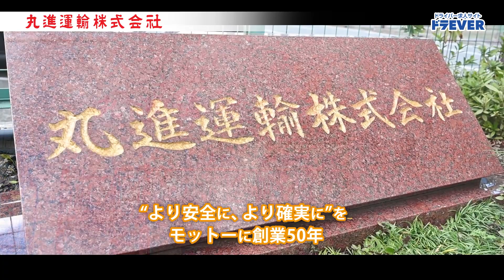ドライバー求人 ドラEVER【丸進運輸株式会社】ドライバー転職